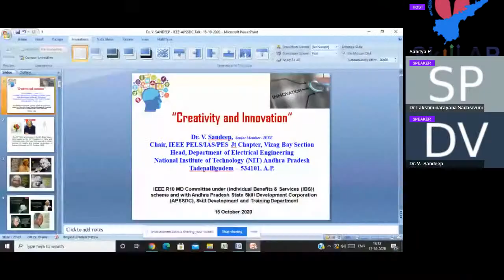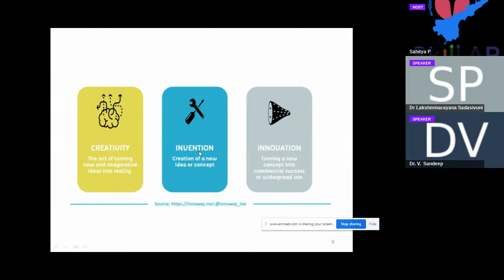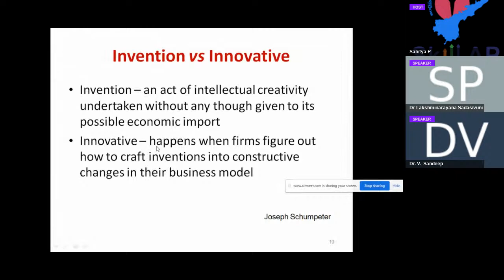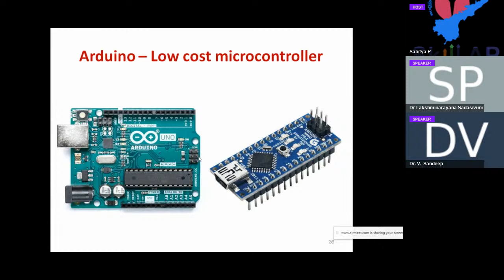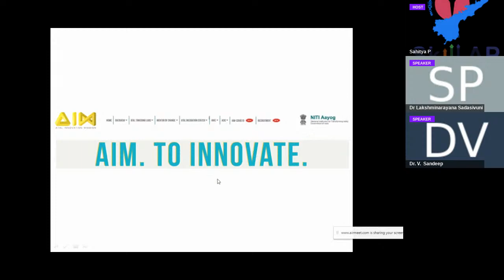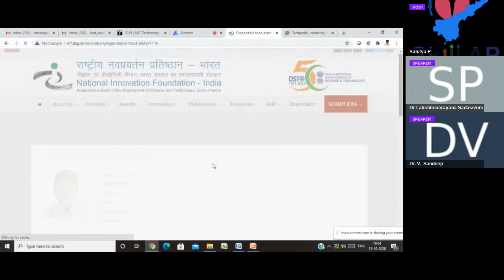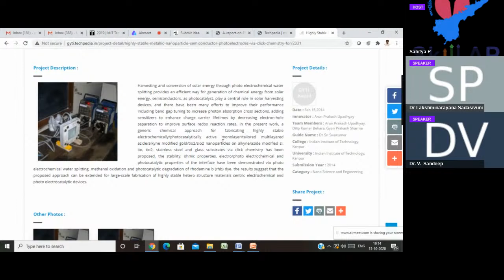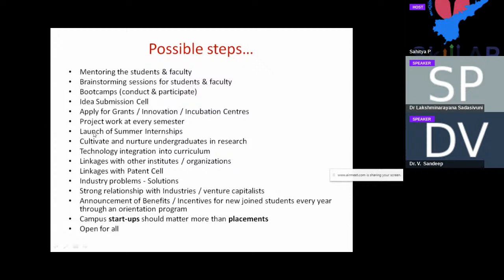APSSDC :: Day 9- Webinar On Soft Skills & Personality Development by IEEE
“Creativity and Innovation” - Day 9